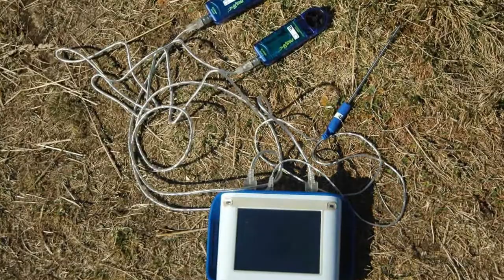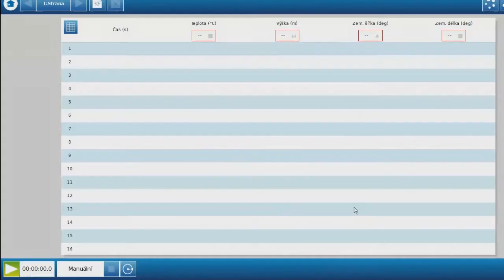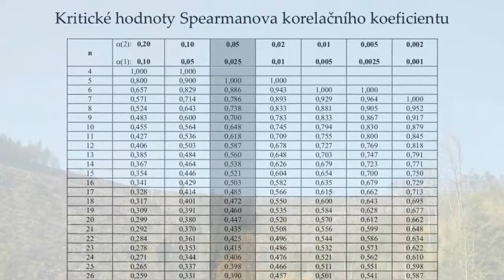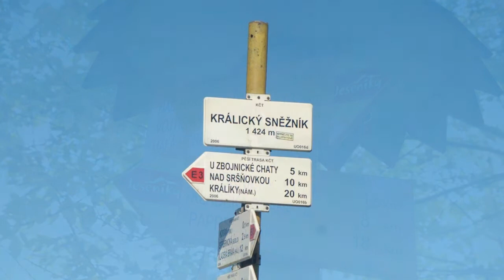Měření závislosti teploty a tlaku